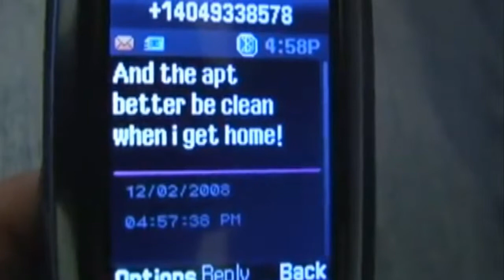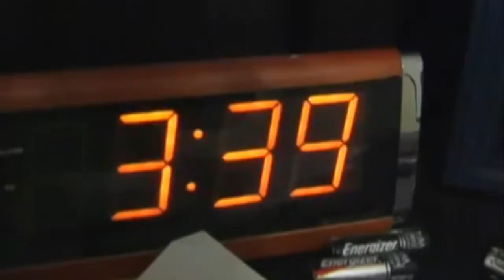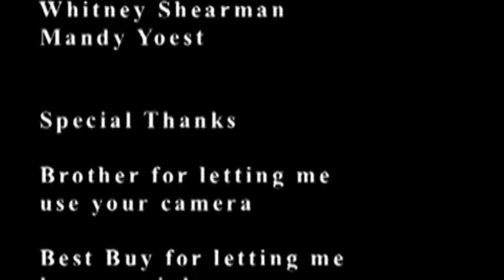Conflict Resolution HD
Re-edit of student film.  Replaced copyrighted music.
New music by Tony Bullard